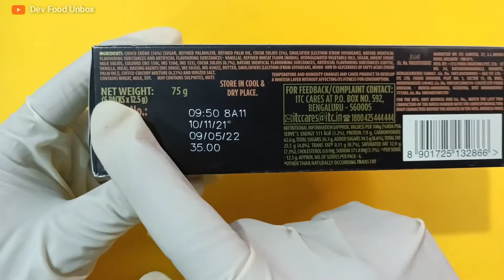Dark Fantasy Coffee Fills Review | Coffee Fills Cookies